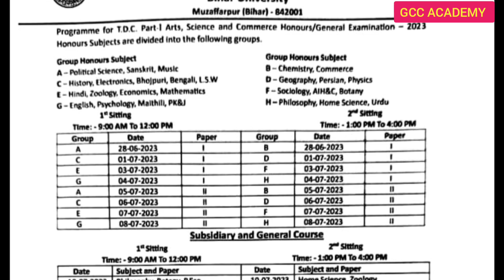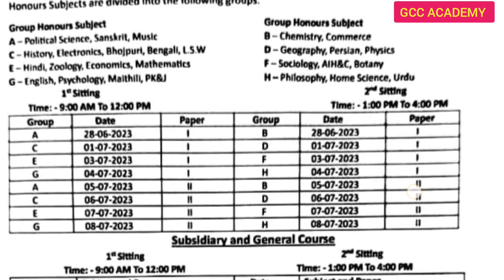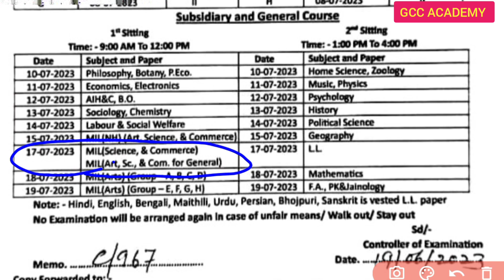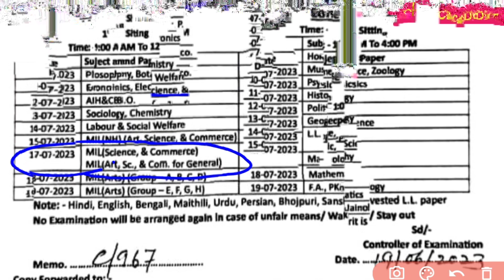BRABU-Mil Hindi,English,50-50 Hindi, English,LL paper इन सभी का परीक्षा कब होगी?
gcc academy